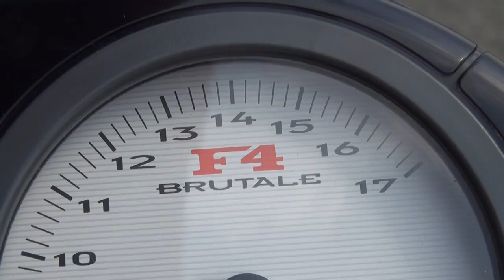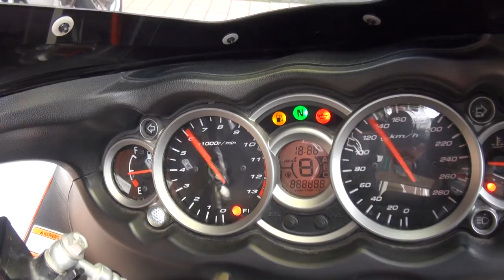獰猛 GPRサウンドを聞け 2004 MV Agusta BRUTALE 1078RR 福岡県 2004 MVアグスタ・ブルターレ1078RR 2008 スズキ・ハヤブサ・GSX1300R